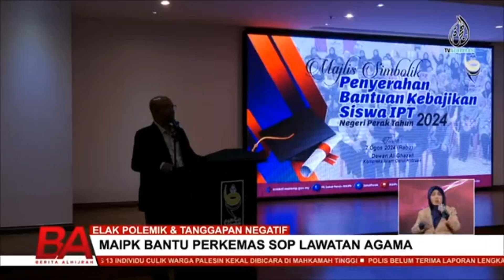MAIPK Bantu perkemas SOP Lawatan Agama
IPOH || MAJLIS AGAMA ISLAM DAN ADAT MELAYU PERAK (MAIPK) AKAN MEMBANTU MEMPERKEMAS PROSEDUR OPERASI STANDARD (SOP) PROGRAM LAWATAN AGAMA BAGI MENGELAKKAN KEJADIAN YANG MENCETUSKAN POLEMIK DAN TANGGAPAN NEGATIF MASYARAKAT BARU-BARU INI BERULANG.

KETUA PEGAWAI EKSEKUTIF (CEO) MAIPK, SYAMSUL HAZEMAN MD SALLEH BERKATA, SEPERTI ARAHAN YANG DIKELUARKAN KERAJAAN NEGERI, MAIPK MAIPK AKAN MEMBANTU MEMANTAU ASPEK-ASPEK PENGISIAN PROGRAM SERTA YANG BERKAITAN.

"apa yang maipk akan lihat adalah untuk membantu jaipk memperkemaskan seperti mana arahan kerajaan negeri dan juga kita akan paling penting adalah kita akan mendapatkan rujukan daripada jabatan mufti yang paling utama untuk memastikan setiap daripada kursus ataupun program yang dijalankan akan memenuhi kriteria yang ditetapkan serta tidak akan menimbulkan keresahan lah kalangan masyarakat, terang beliau.

JELAS SYAMSUL HAZEMAN, KURSUS-KURSUS AGAMA YANG BERKAITAN TETAP AKAN DIKAWAL SELIA OLEH PIHAK JABATAN AGAMA ISLAM NEGERI PERAK (JAIPK) DAN MAIPK AKAN MEMBANTU BERKAITAN PROSEDUR DAN PENGISIAN PROGRAM.

KATANYA, SEBAGAI SALAH SATU INSTITUSI KERAJAAN MAIPK JUGA AKAN PEKA DENGAN ISU TERSEBUT DAN HANYA PIHAK-PIHAK YANG BERKENAAN SAJA BOLEH MEMBERIKAN KENYATAAN KEPADA MEDIA.

SEMUA PIHAK UJAR BELIAU PERLU LEBIH BERHATI-HATI KERANA IA MELIBATKAN SENSITIVITI AGAMA.

SYAMSUL HAZEMAN BERKATA DEMIKIAN KEPADA MEDIA SELEPAS MAJLIS SIMBOLIK PENYERAHAN BANTUAN KEBAJIKAN SISWA IPT TAHUN 2024 DI KOMPLEKS ISLAM DI IPOH HARI INI.

BELIAU DIMINTA MENGULAS MENGENAI KETETAPAN YANG DIPUTUSKAN DALAM MESYUARAT KHAS MINGGU LALU MENETAPKAN SUPAY MODUL, KAEDAH ATAU PENDEKATAN LEBIH SESUAI DIGUNAKAN DENGAN RUJUKAN KEPADA JABATAN MUFTI NEGERI PERAK (JMNPK) DAN MAIPK.

IA SUSULAN SATU VIDEO TULAR MENUNJUKKAN KUNJUNGAN DELEGASI PESERTA KURSUS DARI JAIPK MELAWAT KUIL DI IBU NEGARA.

POLEMIK ITU MENIMBULKAN PELBAGAI KEKELIRUAN, SALAH FAHAM DAN PERSEPSI NEGATIF TERUTAMA DALAM KALANGAN UMAT ISLAM SEHINGGA MENJEJASKAN REPUTASI SERTA NAMA BAIK KERAJAAN PERAK SERTA PIHAK BERKUASA AGAMA ISLAM TERMASUK JAIPK DENGAN MENIMBULKAN PERSOALAN KEPERLUAN ORANG ISLAM MELAWAT KE KUIL ATAS ALASAN MENDALAMI KEPERCAYAAN BUKAN ISLAM.

ATAS FAKTOR PERSOALAN DIBANGKITKAN INI MAKA KERAJAAN PERAK MELETAKKAN EMPAT KETETAPAN BAGI MENYELESAIKAN DAN MENANGANI KEMELUT BERHUBUNG ISU BERKENAAN ANTARANYA MENGKAJI SEMULA MODUL KURSUS BERKENAAN BAGI MENGELAK FITNAH DAN SALAH FAHAM SELAIN MEMINTA JAIPK MENDAPATKAN PANDANGAN JMNPK TERLEBIH DAHULU SEBELUM MENGANJURKAN PROGRAM SEUMPAMA ITU PADA MASA HADAPAN.